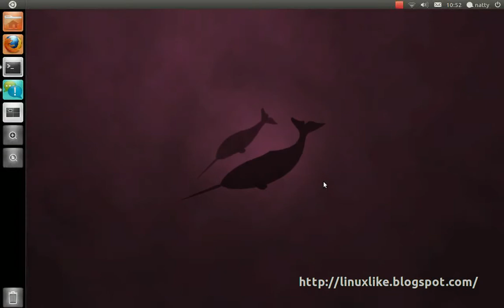Dica navegador Firefox: como salvar abas abertas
Veja como fechar o Firefox e salvar as abas abertas, para voltar do ponto onde parou quando reiniciar o navegador